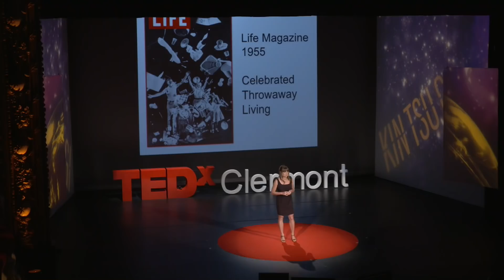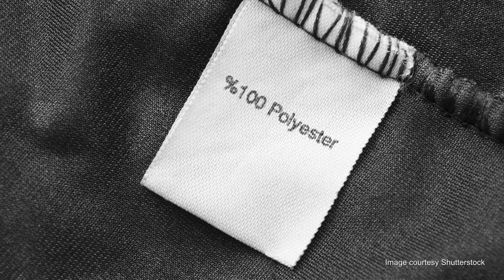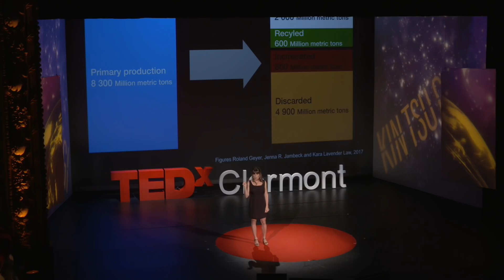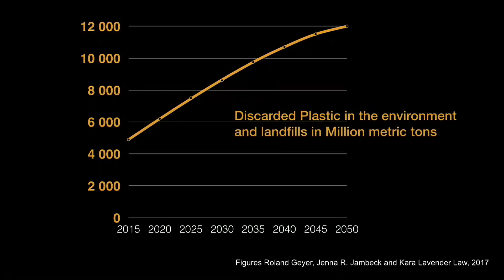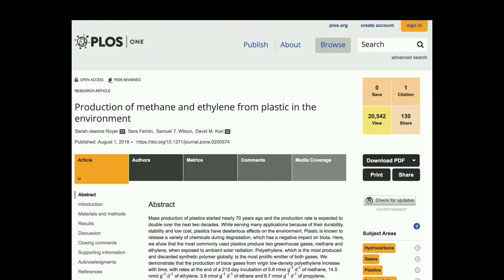Plastic wastes contribute to the greenhouse effect | Sarah-Jeanne ROYER | TEDxClermont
When trying to measure methane produced by biological activity in sea water, Sarah-Jeanne Royer found with her colleagues that the plastic bottles holding the samples were a bigger source of this gas with powerful greenhouse effect. Sarah-Jeanne works at developing a better understanding of the processes of plastic degradation and fragmentation, and its future in the ocean... but also at convincing the leaders to use scientific data to develop better laws to reduce the production and consumption of plastics / En essayant de mesurer le méthane produit par l'activité biologique dans l'eau de mer, Sarah-Jeanne Royer a constaté avec ses collègues que les bouteilles en plastique contenant les échantillons constituaient une source plus importante de ce gaz à effet de serre puissant. Sarah-Jeanne travaille à mieux comprendre les processus de dégradation et de fragmentation du plastique et son devenir dans l’océan. Elle travaille aussi à convaincre les dirigeants d'utiliser les données des scientifiques pour élaborer de meilleures lois visant à réduire la production et la consommation de plastique.

Filmé lors / Filmed at TEDxClermont, Clermont-Ferrand, Auvergne, France, 20/10/2018.

As the first female sergeant to lead a group in the first regiment of the Canadian Army, Sarah-Jeanne also served for 13 years for the Voltigeurs de Québec. Dr. Royer is an oceanographer and a researcher specialized in plastic degradation at the International Research Center on Pacific of Hawaii University / Première femme sergent à diriger un groupe au sein du premier régiment de l’Armée canadienne, Sarah-Jeanne a également servi pendant 13 ans pour les Voltigeurs de Québec. Dr Royer est surtout océanographe et chercheure spécialisée sur la dégradation des plastiques au Centre international de recherche sur le Pacifique de l’Université d’Hawaï. This talk was given at a TEDx event using the TED conference format but independently organized by a local community.